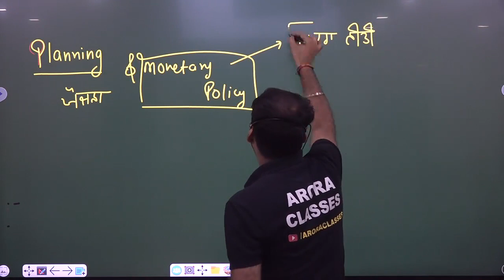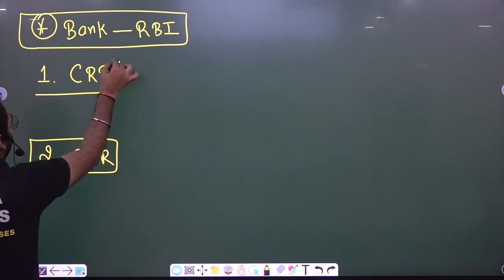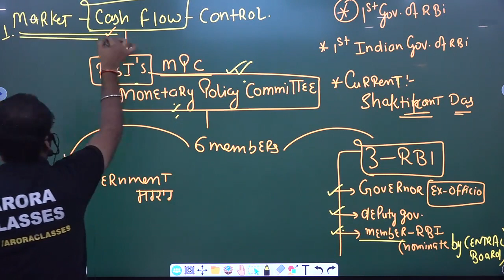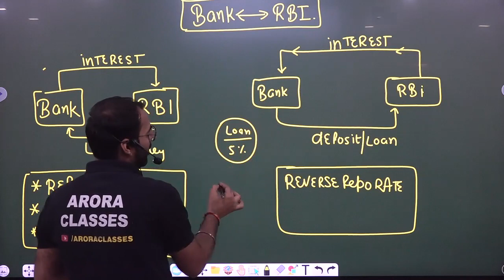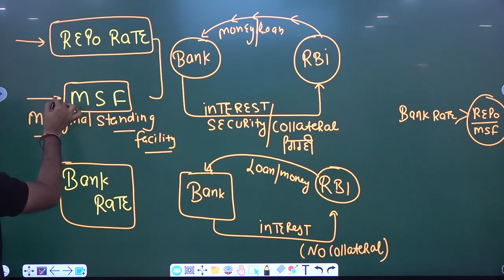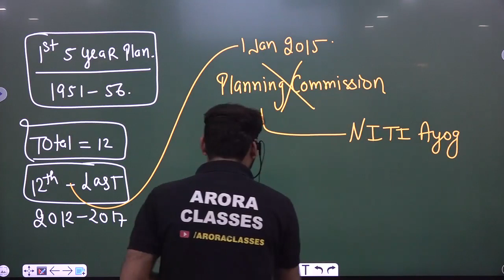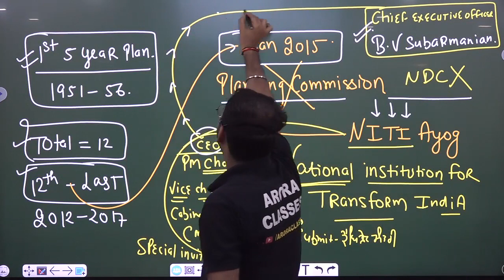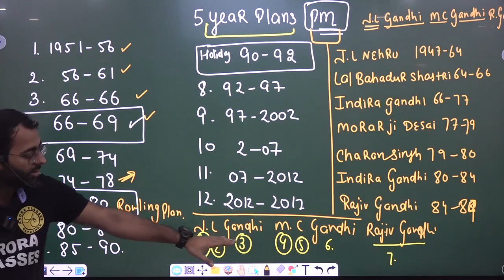ECONOMICS BY ANKUS SIR 4